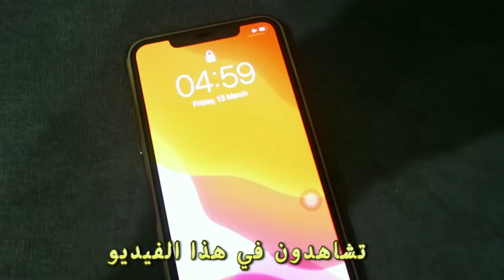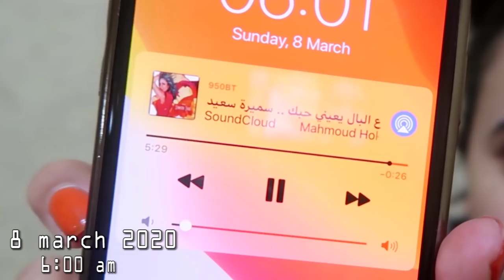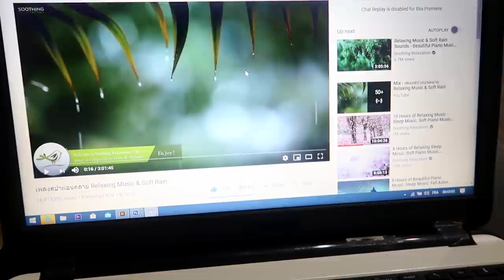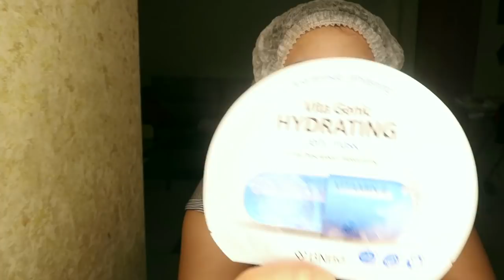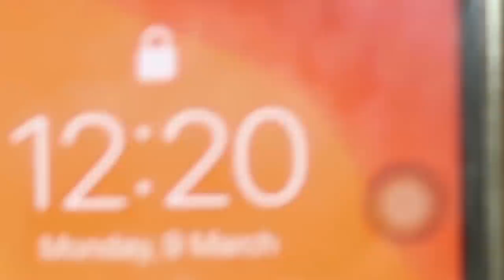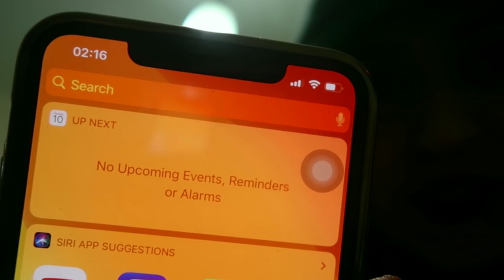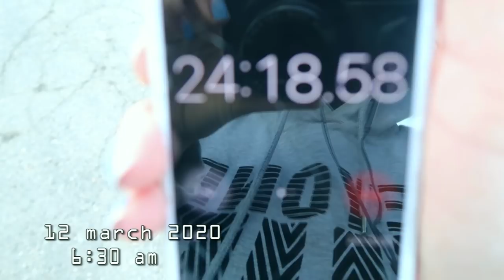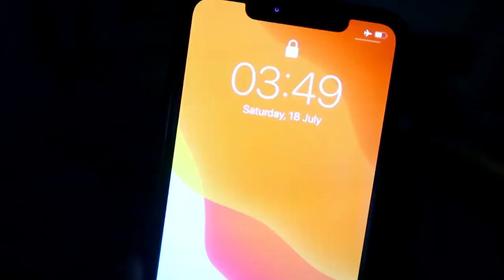كيف تكون شخص صباحي ؟ إستيقظت 5 صباحا لمدة أسبوع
Hola Amigos
عدت لكم بفيديو طلبتوه مني كثير عن كيفية الإستيقاظ المبكر فحبيت نبلش بالتحدي سوى * تحدي الإستيقاظ ساعة 5 صباحا كل يوم و قد شاركت معكم طرق تساعدكم لتكونوا من المبكرين ... أتمنى أن ينال الفيديو إعجابكم إتركوا لي رأيكم تحت في التعليقات و لا تنسوا اللايك و الإشتراك إذا لم تكونوا مشتركين.